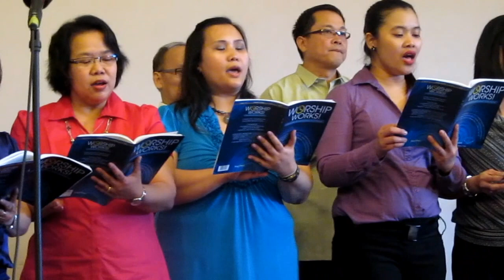Winnipeg Unida Christian Church Choir Holy Friday Celebration